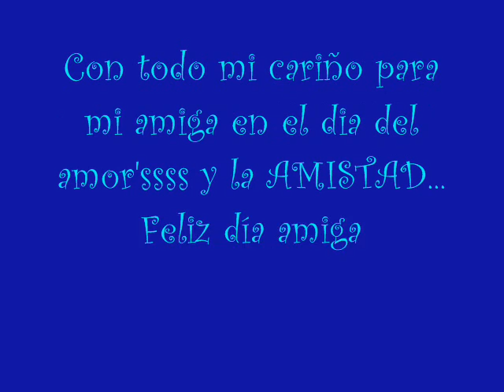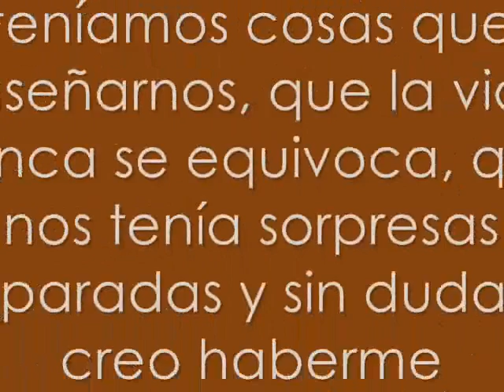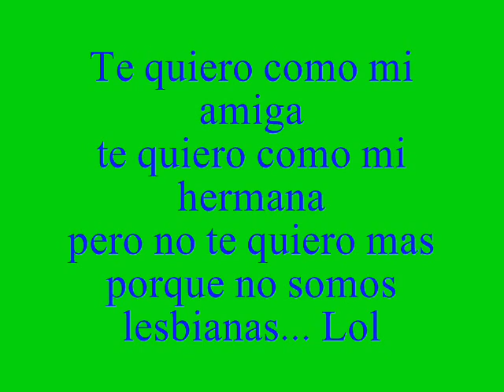14 de feb_0001.wmv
Algunos momentos felices que he pasado con mi amigaaaaaaaaaaa